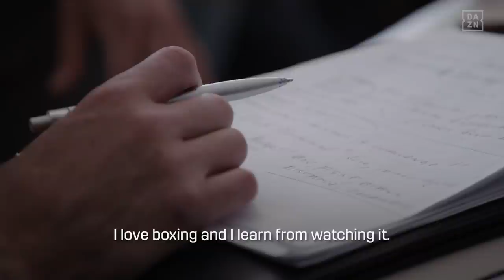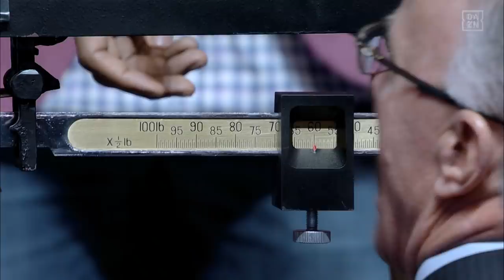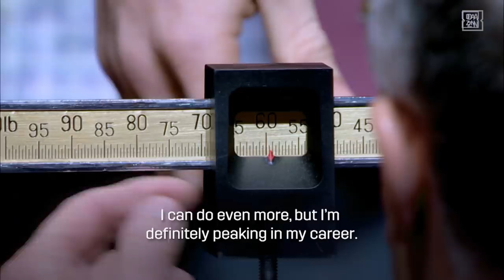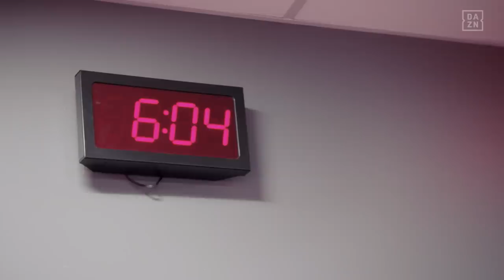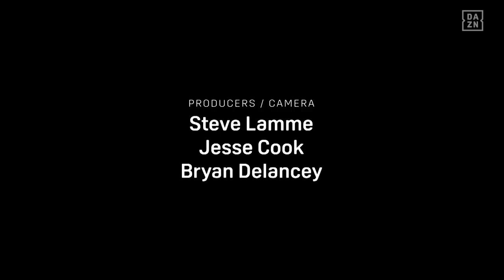Canelo vs. Jacobs: A Behind-the-Scenes Look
One year after this showdown between middleweight champions, look back at Canelo vs. Jacobs with never before seen footage from the fight.